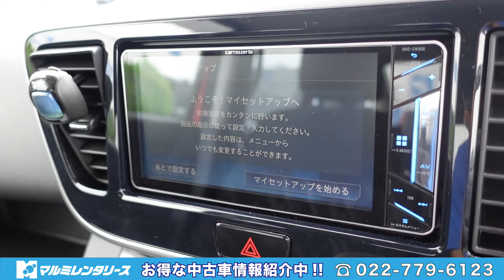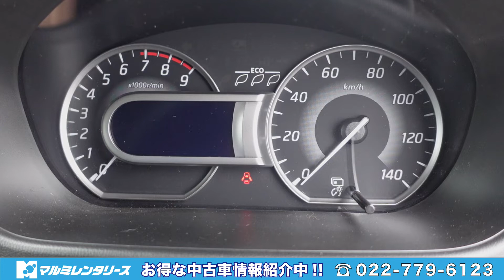【三菱 ekスペース】豪華装備の軽自動車ターボ！内装はどんな感じ！？中古車情報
今回は当社在庫車両「三菱 ekスペースカスタムT」の紹介動画になります。
こちらの車両は錆もなく程度も抜群です！興味ある方は是非カーセンサーにも掲載していますのでチェックしていただければと思います！

当店レンタカー車両一覧はこちらから

Facebook  富谷自販・１００円レンタカー富谷店

運営会社
株式会社マルミレンタリース・１００円レンタカー富谷店
〒981-3302  宮城県富谷市三ノ関東沖上３５−１